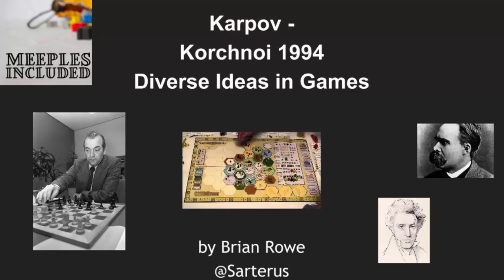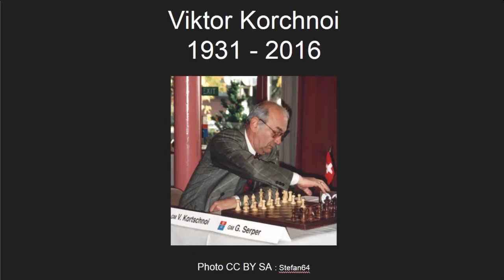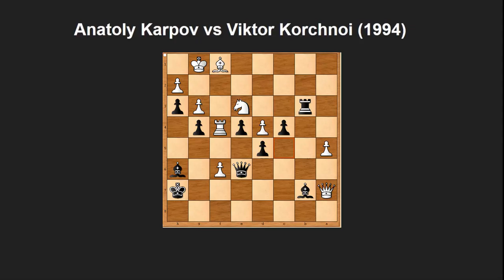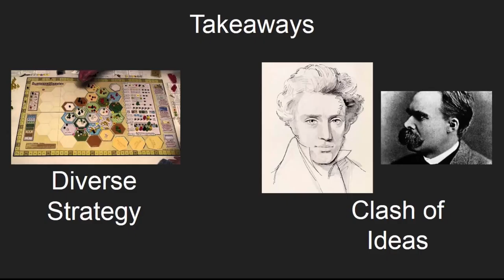What makes a good strategy game? via Karpov v. Korchnoi 1994 By Sarterus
Discussion of what makes a strategy game good through a famous chess game from the late Viktor Korchnoi defeating Anatoly Karpov:
Clash of ideas
Multiple paths to victory
No one right strategy
Need to respond to other players actions

RIP Viktor June 6th 2016

Anatoly Karpov vs Viktor Korchnoi
Dortmund, Cat.16 (1994)  ·  Queen's Indian Defense  ·  0-1

1. d4 Nf6 2. c4 e6 3. Nf3 b6 4. a3 Bb7 5. Nc3 d5 6. Bg5 Be7 7. Qa4 c6 8. Bf6 Bf6 9. cd5 ed5 10. g3 O-O 11. Bg2 Nd7 12. O-O Be7 13. Rfd1 f5 14. e3 Bd6 15. Ne2 Qe7 16. Nf4 a5 17. Nd3 b5 18. Qc2 a4 19. Re1 Kh8 20. Rac1 Nb6 21. Nfe5 Nc4 22. f4 g5 23. Qe2 Rg8 24. Kf2 Raf8 25. Nf3 h6 26. Nfe5 Kh7 27. Kg1 Qe8 28. Qc2 Kh8 29. Nf2 Rg7 30. Re2 Bc8 31. Rce1 Rfg8 32. Nc4 bc4 33. Qa4 Rb7 34. Nd1 h5 35. Kf2 Bd7 36. Qc2 Qg6 37. Kf1 h4 38. Rf2 g4 39. Kg1 Rgb8 40. Qe2 h3 41. Bf1 Bc7 42. b4 cb3 43. Nb2 Bd6 44. a4 Qe6 45. Rd1 Ra7 46. Rd3 Kh7 47. Qd1 c5 48. Rb3 Rb3 49. Qb3 c4 50. Qb6 Ra8 51. e4 fe4 52. f5 Qe7 53. Nd1 Rb8 54. Qa5 Bc6 55. f6 Qe6 56. Ne3 Rb3 57. Qa7 Bb7 58. a5 Bf8 59. Rf4 Bh6 60. f7 Bf4 61. f8Q Be3 62. Kh1 Bh6 63. Qf2 Bg7 64. a6 Rf3 65. Qe1 Ba6 66. Be2 Rf7 67. Qc5 c3 68. Qcc3 Be2 69. Qe2 Qf6 70. Qc1 Bh6 71. Qb1 Qf5 72. Kg1 Rc7

You can follow me and a wonderful group of other gamers